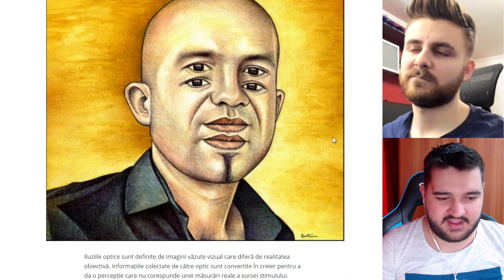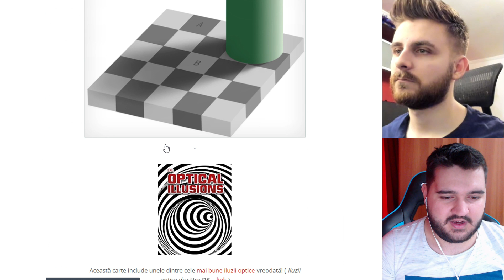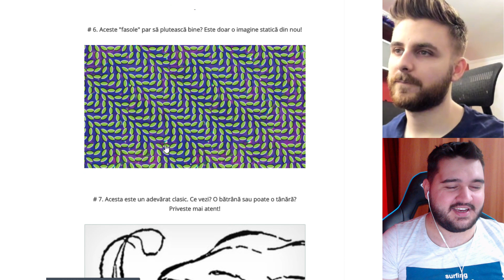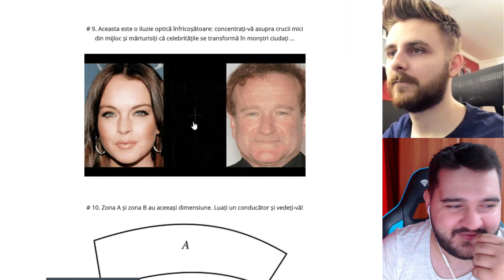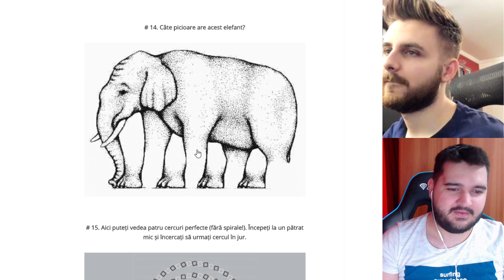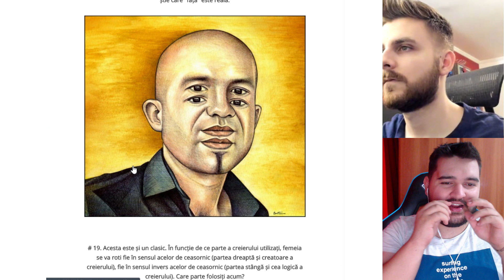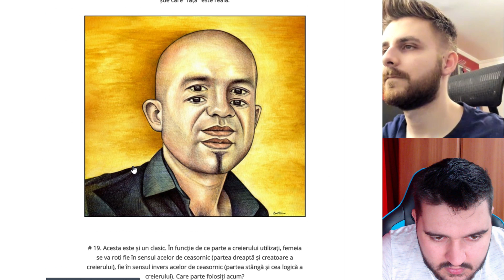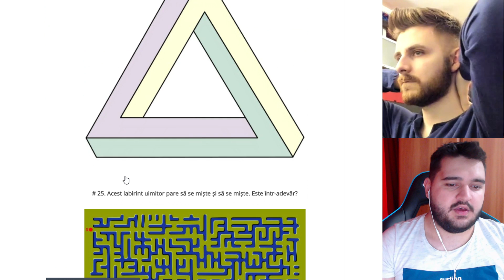TOP 15 CELE MAI SOCANTE ILUZII OPTICE DIN LUME !